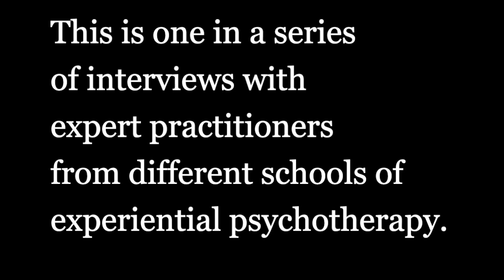Inner Relationship Focusing -- an interview with Ann Weiser Cornell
Ann is author of:
- and keep an eye out for her upcoming book with Barbara McGavin: Untangling - How to Transform what’s Impossibly Stuck
- and many other books and courses!

Focusing is an internally oriented psychotherapeutic process developed by psychotherapist Eugene Gendlin. It can be used in any kind of therapeutic situation, including peer-to-peer sessions. It involves holding a specific kind of open, non-judging attention to an internal knowing which is experienced but is not yet in words. Focusing can, among other things, be used to become clear on what one feels or wants, to obtain new insights about one's situation, and to stimulate change or healing of the situation.  Focusing is set apart from other methods of inner awareness by three qualities: something called the "felt sense", a quality of engaged accepting attention, and a researched-based technique that facilitates change.